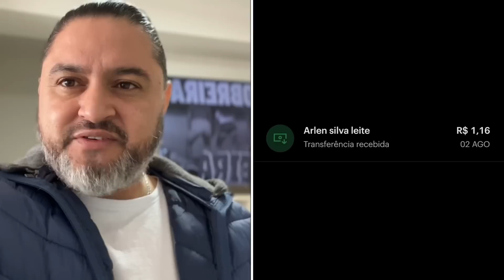MINHA VIDA ERA UM INFERNO NA IURD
✅DESCUBRA A ESTRATÉGIA INFALÍVEL
PARA FATURAR TODOS OS MESES ENQUANTO VOCÊ DORME OU ASSISTE SÉRIE, MESMO QUE VOCÊ ESTEJA COMEÇANDO DO ABSOLUTO ZERO NO MARKETING DIGITAL.

SE DE ALGUMA FORMA ISSO FAZ SENTIDO PARA VOCÊ, CLIQUE NO LINK ABAIXO

NOVO INSTAGRAM